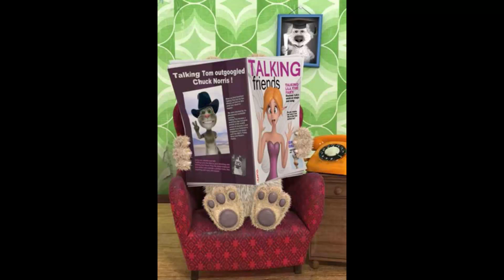[BONUS] HYDREII KIKOO DE 13 ANS SUR TALKING BEN ! (2013)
J'ai ressorti mon vieux téléphone HS, j'ai récupéré la carte SD, trié les fichiers et... wait... des vieilles vidéos d'AVANT LA CHAÎNE YOUTUBE ?!
Au moins ça va pas me ridiculiser comme mes deux premières séries dont une a disparu et l'autre est en privé... AH SI ? MERDE ! YOUTUBE, ANNULE L'UPLOAD ! COMMENT CA CA REPOND PAS ?! MERDE MERDE MERDE MERDE !